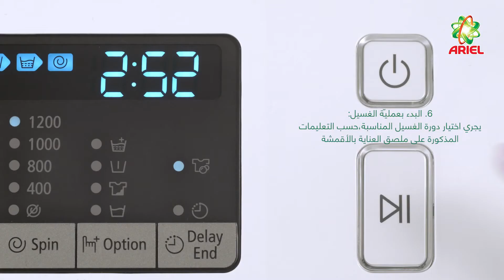كيفية إزالة بقع العرق عن الأقمشة في الغسالات الأتوماتيكية - إيريال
سواء نجمت بقع العرق عن ممارسة التمارين أو عن التعرق تحت شمس حارة، فإن إزالة بقع العرق ليست مشكلة مع إيريال!